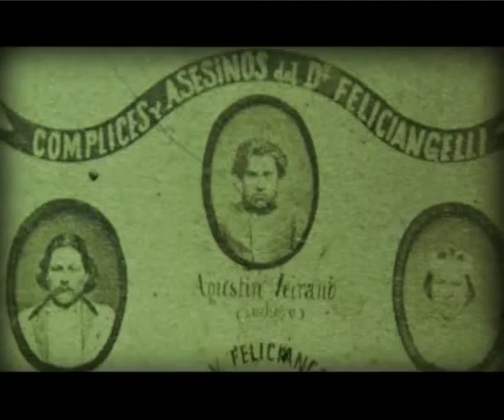Historias 200 años - Espectáculos